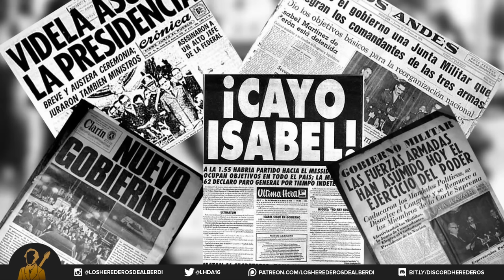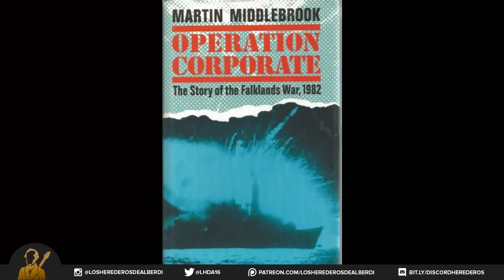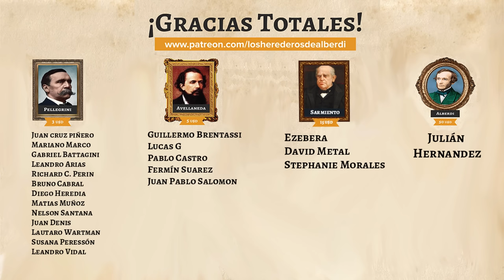MALVINAS | ¿Qué pasó el 2 de abril de 1982?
Hoy 2 de abril se cumplen 39 años de lo que en nuestro país fue el comienzo de la fallida campaña de recuperación de nuestras islas Malvinas por parte de la dictadura militar presidida por Leopoldo Fortunato Galtieri. En el vídeo del día de la fecha vamos a intentar relatar el suceso que estremeció a un país e incluso a un continente y veremos por qué las cosas sucedieron de esa manera.
Pero para eso hay que remontarse al 24 de marzo de 1976. Ese día la Junta Militar Argentina integrada por Jorge Rafael Videla, Emilio Massera y Orlando Agosti tomaría por la fuerza el poder y derrocaría al gobierno institucional de Isabel Martinez de Perón. Si quieren saber más sobre este hecho les dejamos el link de este video que hicimos en la descripción. El nuevo gobierno declararía caducos los mandatos del presidente, de los gobernadores y de los interventores federales, se disolvió el Congreso Nacional y las legislaturas provinciales y los miembros de la Corte Suprema de Justicia fueron destituidos. Los objetivos de los militares eran combatir la "corrupción", la "demagogia", la "subversión", y ubicar a la Argentina en el "mundo occidental y cristiano”. Al mismo tiempo, se definió al nuevo gobierno como un "Proceso" donde se dejaría el poder solo bajo el cumplimiento de los objetivos propuestos.
A pesar de todo lo dicho, el gobierno militar no tendría la capacidad para cambiar el rumbo de la Argentina. Durante los primeros años de la dictadura las cifras espeluznantes de inflación, el aumento desmedido de la deuda externa y el creciente gasto publico harían que la Junta Militar reemplace a Jorge Rafael Videla del cargo de presidente para designar en su lugar a Roberto Eduardo Viola. El nuevo presidente asumiría en marzo de 1981. Pero los problemas no harían más que acrecentarse y el 11 de diciembre de ese mismo año, la Junta Militar lo depondría de su cargo y sería reemplazado por Leopoldo Galtieri. A pesar del cambio de presidente la popularidad del gobierno estaba en franco descenso, el régimen militar se desmoronaba y Galtieri entendía que las Fuerzas Armadas no tenían el suficiente poder para evitar la transición democrática que ya aparecía en el escenario político. Ante esta situación la dictadura quería jugar una última carta, la recuperación de las Islas Malvinas, Georgias y Sandwich del Sur. Un anhelado sueño de la sociedad argentina que la Junta Militar necesitaba concretar para unir al país en pos de un objetivo mayor.